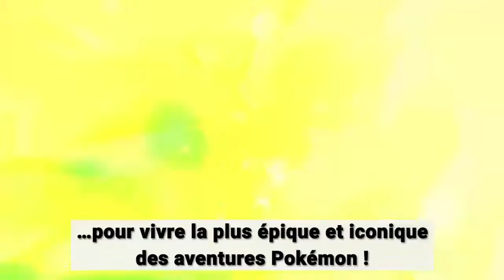Nintendo Switch Let's Go Pikachu Eevee commercial tvcm cm ad pub FR french france